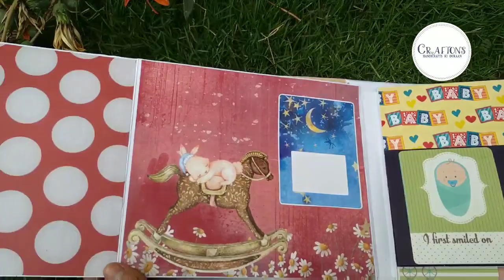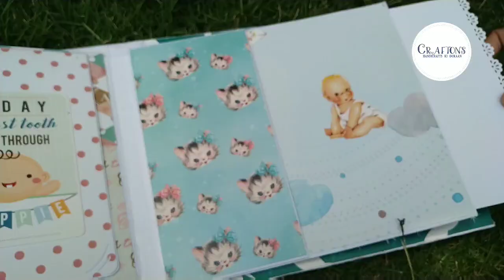💜¡*Baby Milestone Record Book Journal cum Album*!💜